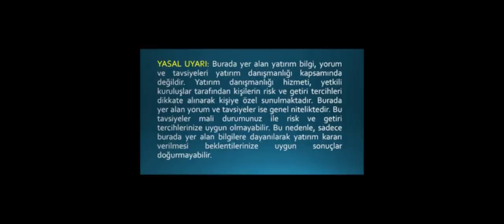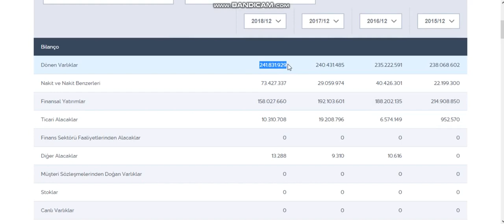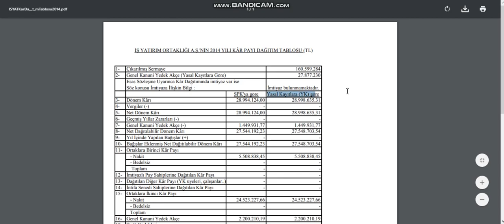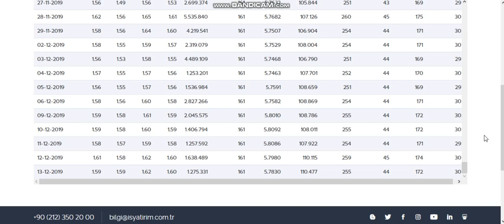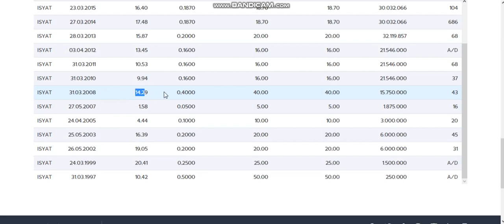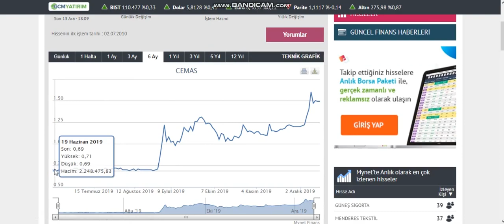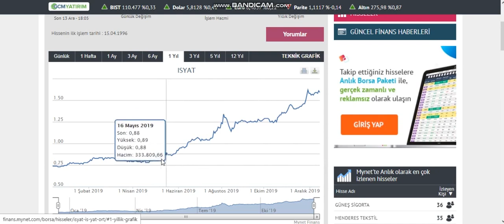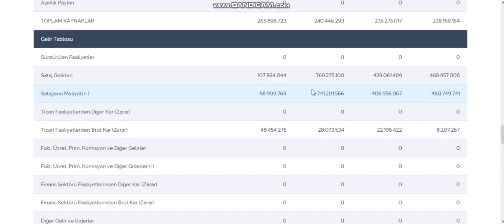19/12/19 ISYAT YORUMU VE GELECEK TEMETTÜ POTANSİYELİ isyat 2019/9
İŞ YATIRIM ORTAKLIĞI AŞ NEDİR NE DEĞİLDİR KAPASİTESİ NEDİR BOYUNU AŞANLAR NEDİR

Buradaki yorumlar Yatırım danışmanlığı kapsamında değildir.

Buradaki bilgiler kişisel risk ve getiri tercihlerinize uygun olmayabilir.

Bu nedenle buradaki bilgilerle hareket edenler için risk kendilerine aittir